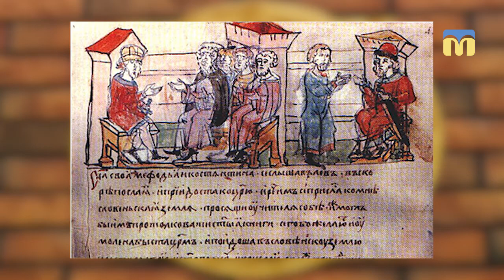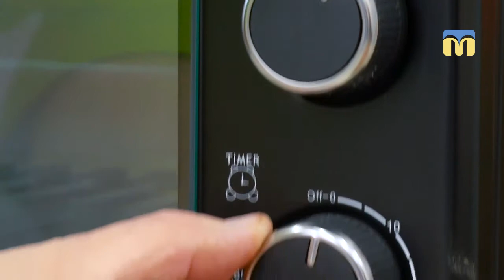Кулінарна історія - 24.12.2017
Про історію Київської Русі поговоримо з Наталія Шевченко, а з шеф-кухарем Іваном Трояновим приготуємо “Кулеб'яку".
Дивіться програму  Олександра Пронкевича саме зараз.